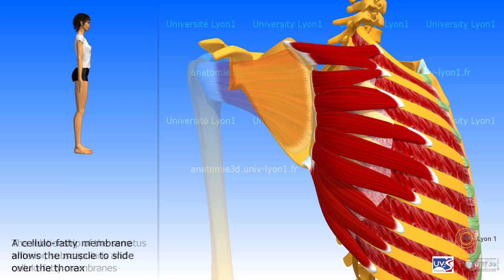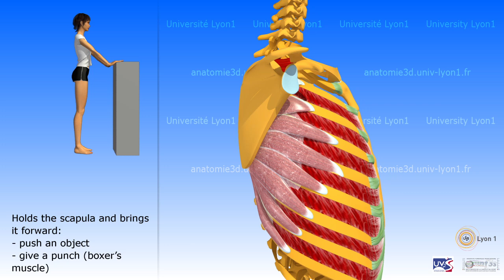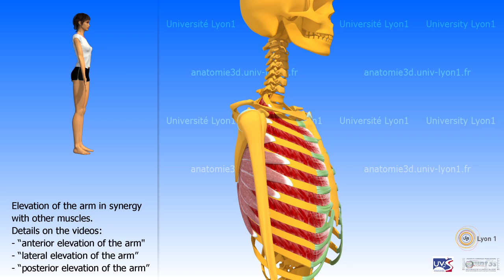The serratus anterior